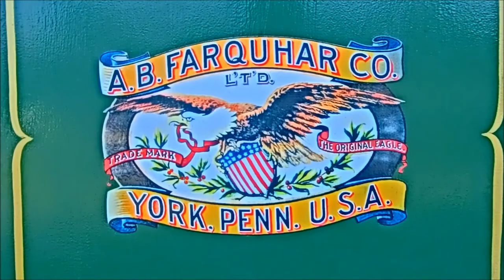2017 Western Vancouver Island Industrial Heritage Society annual Antique Truck and Equipment Show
We went to the 2017 Western Vancouver Island Industrial Heritage Society annual Antique Truck and Equipment Show in Port Alberni.  We brought our RC boats and joined a bunch of others who were there. A lot of very interesting people with very interesting equipment.  Many thanks to all the great volunteers who make this possible each year.